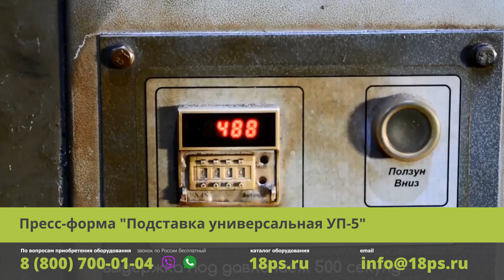Пресс-форма | Подставка универсальная УП-5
Компания RPK «Rostpolikraft» - занимается производством нестандартного оборудования для переработки отходов и мусора из пластика.

Наше оборудование можете перерабатывать такие отходы как:

Переработка шин
Переработка бамперов
Переработка ПНД
Переработка полиэтилена
Переработка канистр пластиковых
Переработка стекла
Переработка полиэтиленовых пакетов

Отходы в доходы. Бизнес на свалке, Деньги под ногами!

Мы за то, что-бы сделать Планету чище!

Контактная информация:
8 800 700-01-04 - по России бесплатно